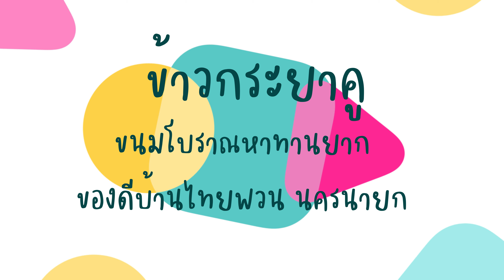ป้าหนูสอนทำ "ข้าวกระยาคู" ขนมสมัยพุทธกาล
ขั้นตอนการทำ “ข้าวกระยาคู” ของกลุ่มหัตถกรรมผ้าทอไทยพวนบ้านใหม่ [นครนายก]

กลุ่มหัตถกรรมผ้าทอไทยพวนบ้านใหม่ ตั้งอยู่ภายในวัดปทุมวงษาวาส (บ้านใหม่) นอกจากการทอผ้าของชาวไทยพวน ผ้าทอมือแห่งเดียวในนครนายก
ซึ่งเป็นมรดกทางปัญญาที่สืบทอดกันมาอย่างยาวนานแล้ว ยังมีขนม “ข้าวกระยาคู” ของหาทานยากมากๆ และเป็นของพื้นเมืองชาวไทยพวนอีกด้วย

ข้าวกระยาคู ทำจากข้าวหอมที่ตั้งท้องอ่อนๆ มีน้ำนมข้าวมาตำแล้วมาคั้นน้ำ จะได้น้ำนมข้าวหอมๆ มาผสมกวนกับแป้งข้าวหอมมะลิ เติมน้ำตาลนิด เหลือหน่อย เคี่ยวให้เหนียว และตั้งยอด ก็พร้อมทาน ก่อนเสิร์ฟก็ราดน้ำกะทิเข้าไป เพิ่มความหอม มันให้ข้าวกระยาคูอีก